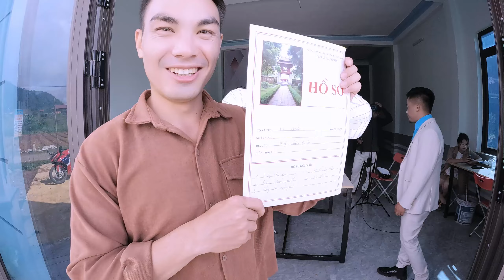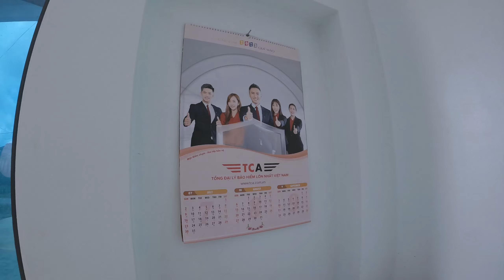Hnub No Mus Thaij Movie Tshiab os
THANKS FOR YOU WATCHING MY CHANNEL
Copyringht by : Nkauj Zoo Channel
© Copyright: Nkauj Zoo Channel
© Bản Quyền thuộc về Nkauj Zoo Channel